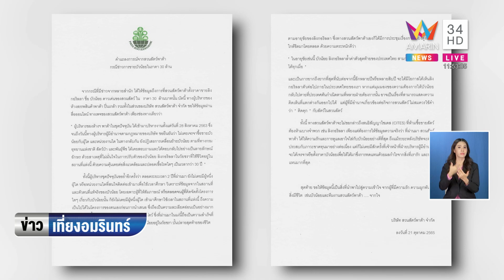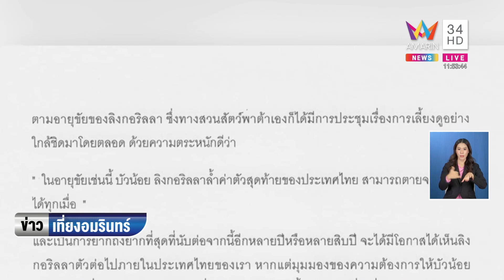ข่าวเที่ยงอมรินทร์ | แจงขาย 'บัวน้อย' กอลิล่าตัวเดียวในไทย 30 ล้าน ไม่จริง | 22 ต.ค.65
ข่าวเที่ยงอมรินทร์ | แจงขาย 'บัวน้อย' กอลิล่าตัวเดียวในไทย 30 ล้าน ไม่จริง